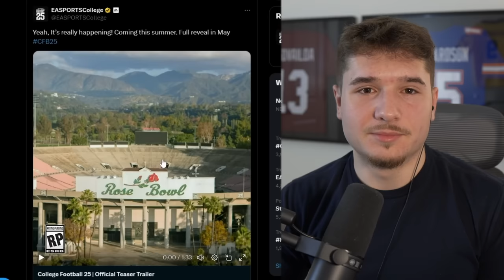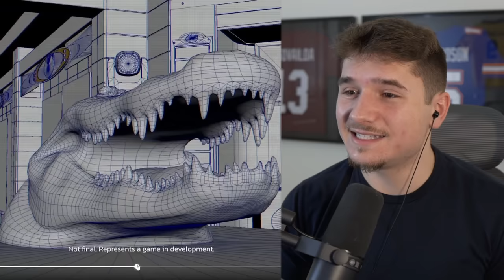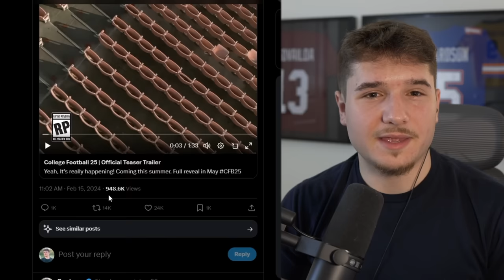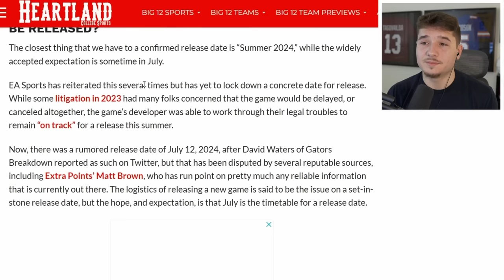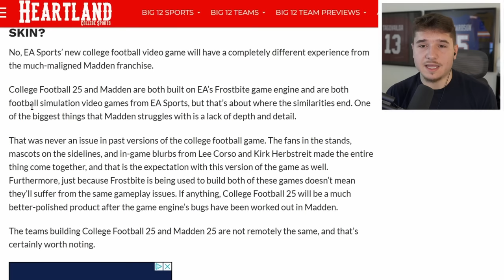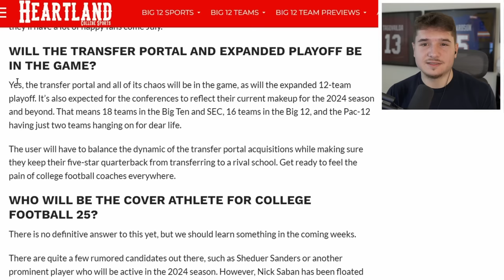I React to the NEW NCAA Football Trailer!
EA Sports College Football 25 is coming shortly and this is the first trailer they've dropped for the new NCAA Football game!
Main Channel:
Inspired By Channels Like NotTheExpert, PerramCrowe, UncleSamsRejectGaming, Trigga, and TnJ